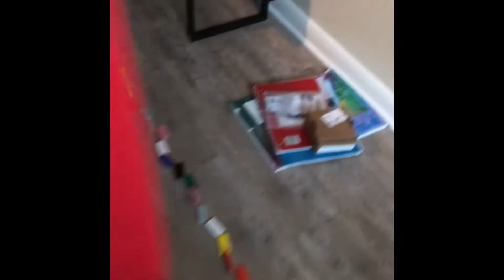Best of 2020/2021